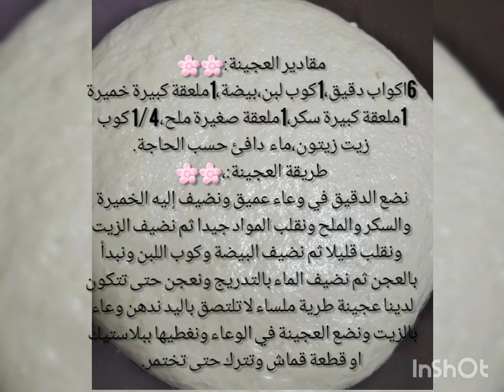طريقة عمل فطائر الجبنة (قوارب الجبنة)بطريقة سهلة وسريعة لاشهى فطور يومي. فطاير جبنة. معجنات الجبنة😋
طريقة عمل فطائر الجبنة بطريقة سهلة وسريعة
طريقة تحضير معجنات الجبنة
طريقة عمل معجنات الجبنة
طريقة تحضير فطائر الجبنة

فطائر الجبنة👌😋🥰👌
مقادير العجينة:🌸🌸
6اكواب دقيق،1كوب لبن،بيضة،1ملعقة كبيرة خميرة،1ملعقة كبيرة سكر،1ملعقة صغيرة ملح،1/4 كوب زيت زيتون،ماء دافئ حسب الحاجة.
طريقة العجينة:،🌸🌸
نضع الدقيق في وعاء عميق ونضيف إليه الخميرة والسكر والملح ونقلب المواد جيدا ثم نضيف الزيت ونقلب قليلا ثم نضيف البيضة وكوب اللبن ونبدأ بالعجن ثم نضيف الماء بالتدريج ونعجن حتى تتكون لدينا عجينة طرية ملساء لا تلتصق باليد ندهن وعاء بالزيت ونضع العجينة في الوعاء ونغطيها ببلاستيك او قطعة قماش وتترك حتى تختمر.
بعد أن تختمر العجينة نقطعها كرات صغيرة أو تقطع حسب الرغبة وتغطى وتترك حتى ترتاح مدة ربع ساعة ثم نبدأ بعمل المعجنات.
تفرد كرة العجين برقها وفردها بالقليل من الدقيق .
حشوة الجبنة:🌸🌸
1كوب جبنة فيتا،2 كوب جبن موزاريلا(fresh mozzarella) أو جبنة بيضاء أو اي نوع جبن موجود،بيضة،ممكن إضافة القليل من البقدونس الناعم حسب الرغبة.
🌸🌸نستخدم لدهن أطراف الفطائر بيضة مخفوقة ومضاف إليها نقطة خل وملعقة قهوة🌸🌸
نبرش جبنة الموزاريلا وتخلط جيدا مع جبنة الفيتا والبيضة.
نفرد كرات العجين بالدقيق بشكل طولي ثم نضع مقدار ملعقة من حشوة الجبنة في وسط العجينة ثم نطوي العجينة من الجوانب وتبقى من الوسط مفتوحة (على شكل قارب).توضع قوارب الجبنة في صينية وتدهن بالبيض وترش بالسمسم أو حبة البركة وتخبز في فرن ساخن على درجة حرارة F450 أو°220 .